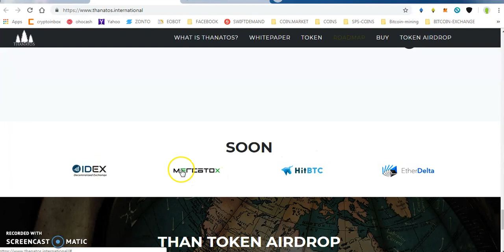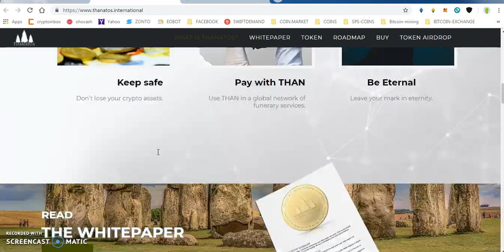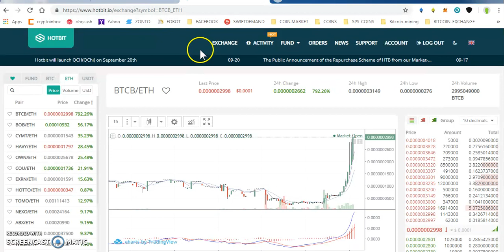200000 THAN TOKENS || BTCB LISTED IN HOTBIT || FUZEX FXT LISTED IN COINBENE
PAST AIRDROP :
1) JOIN MY FACEBOOK GROUP(CRYPTOHUB) FORTOKEN EXCHNG